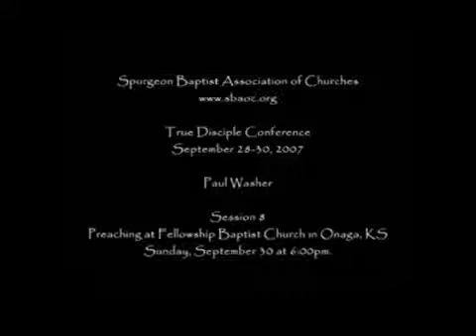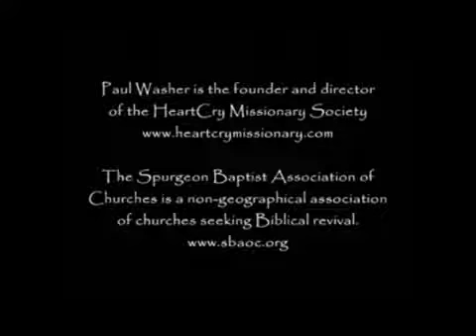Пол Вошер Самые великие слова